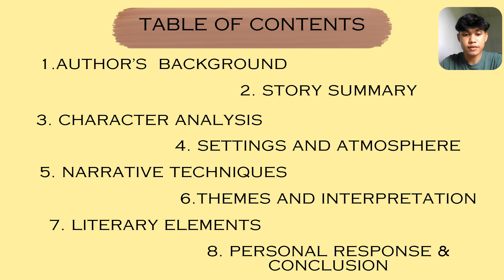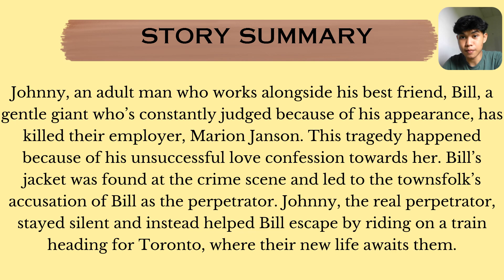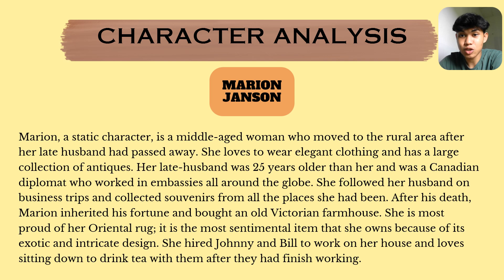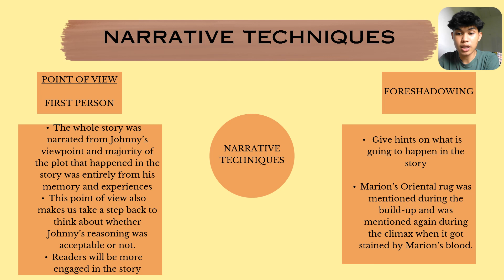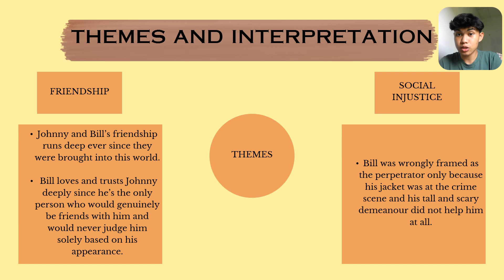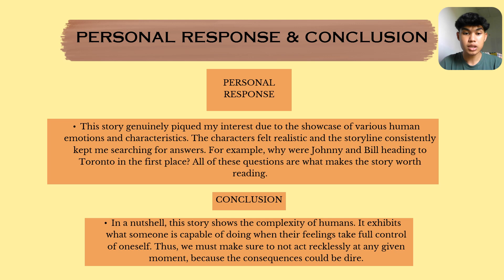PRAIRIE DOGS by COLIN FRIZZELL